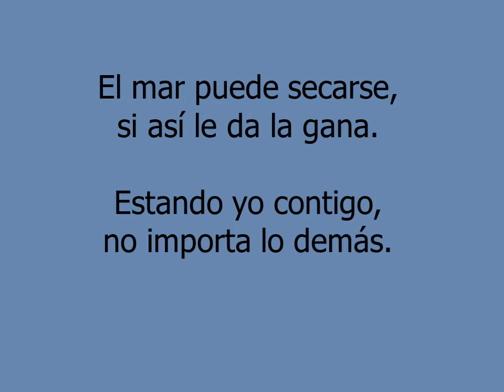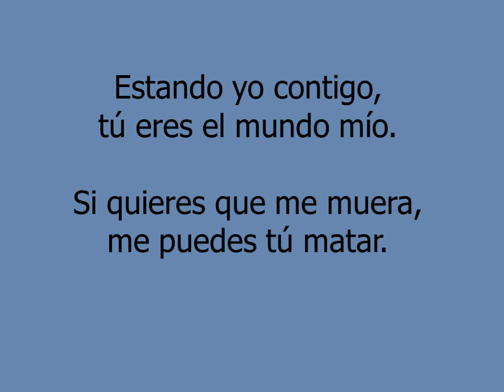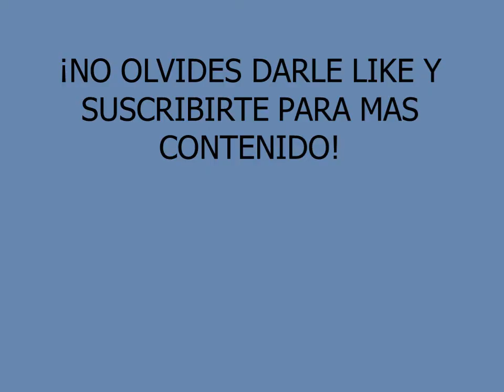Estando yo contigo - Conjunto Primavera (Letra En Vivo)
En vivo Ojinaga Chihuahua 2008.